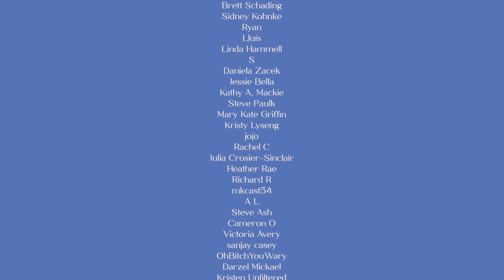TINGLES GUARANTEED ✨ extra slow & relaxing energy cleanse for sleep (ASMR REIKI)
ASMR extra slow & relaxing full body REIKI scan for sleep | hand movements, plucking, soft spoken, personal attention, ASMR for sleep

00:00 intro
01:33 Incense smudge
07:50 Guided deep breaths
09:30 Reiki symbols
10:36 Plucking anxiety from mind
13:55 Introducing all the crystals
23:53 Full body scan with reiki while connecting to Mother Earth
37:40 Aura fluffing

🦋 Follow me 🦋

KEEN PSYCHICS
❁ follow the link to get your first 10 minutes for $1.99

🦋 About me 🦋

Hello fellow humans! My name is Silke (pronounced Silk-a) and I am a Level 2 Reiki practitioner currently living in England (born in Belgium not the USA as my accent might have you believe 😄). I dream of moving somewhere tropical, buying a little cabin and living off the land. Besides making ASMR videos I love keeping my hands busy with pottery, drawing and painting.